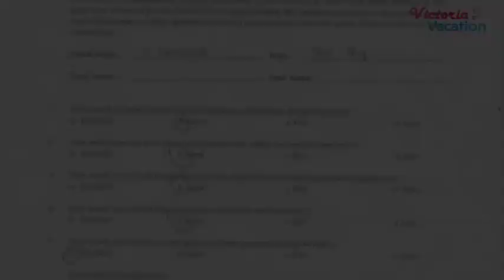Taman Nasional Wakatobi Indonesia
Taman Nasional Wakatobi adalah taman bawah laut nasional yang merupakan salah satu dari 5 taman nasional di Indonesia yang terletak di kabupaten Wakatobi, Sulawesi Tenggara. Didalam Taman Nasional Wakatobi terdapat :
• Terumbu Karang
• Banyak Jenis Ikan
• Satwa lain
• Pulau Hoga
Taman Nasional Wakatobi ditetapkan pada tahun 2002 dengan area yang sangat luas, menyangkut keanekaragaman hayati laut. Skala dan kondisi karang yang menempati salah satu posisi prioritas tertinggi dari konservasi laut di Indonesia.

Jika ingin memesan paket tour Wakatobi silahkan hubungi kami ya :

PT. Victoria Wisata Indonesia
Phone / WA :